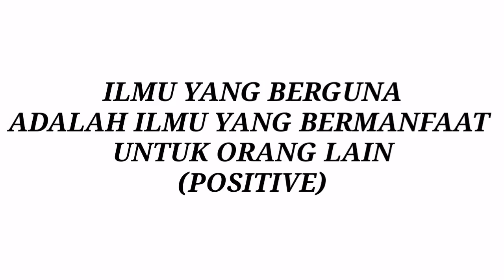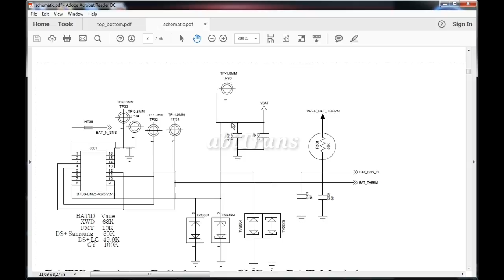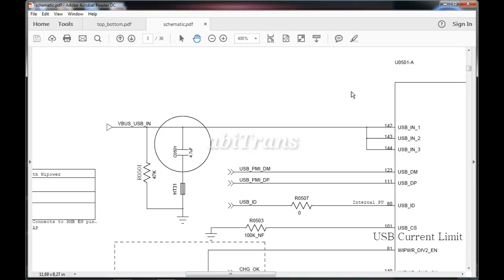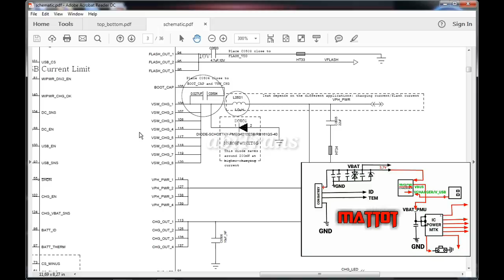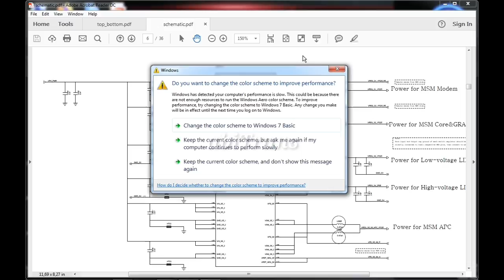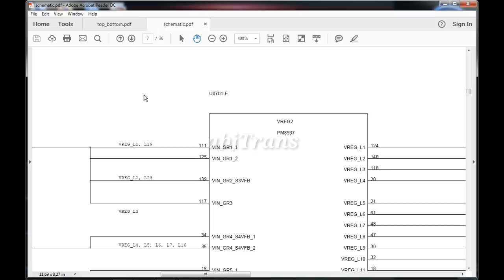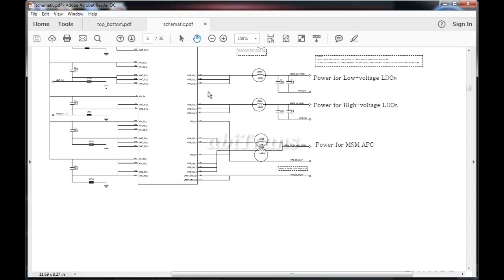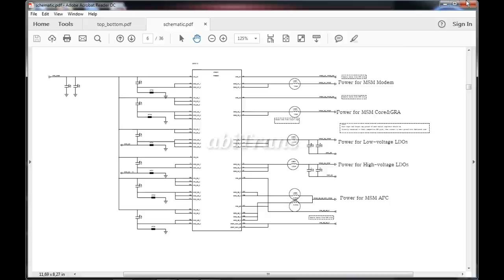MATERI KURSUS BAYAR JUTAAN-PEMAHAMAN POWER MANAGEMENT PADA SMARTPHONE DI SETIAP STUDI KASUS SERVICE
PEMAHAMAN POWER MANAGEMENT PADA PADA SMARTPHONE DI SETIAP STUDI KASUS SERVICE